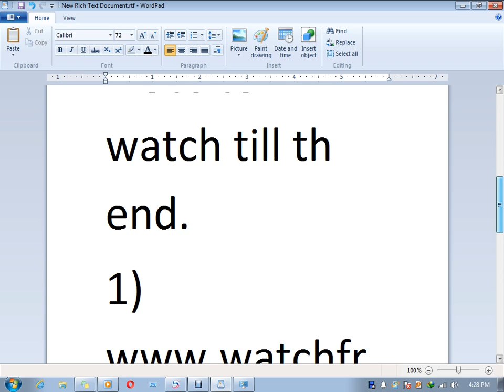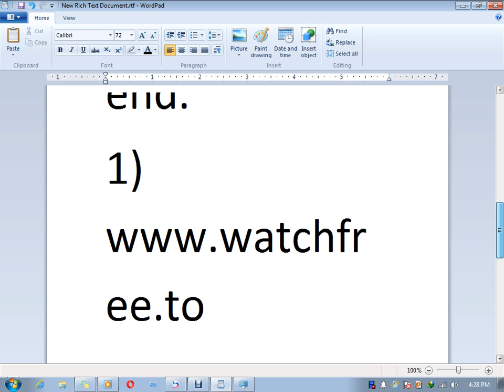TOP 4 best online movies website ..without buffering...100 % working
hello guys in this video iam going to show some of best movies  website  that  you need to visit ..